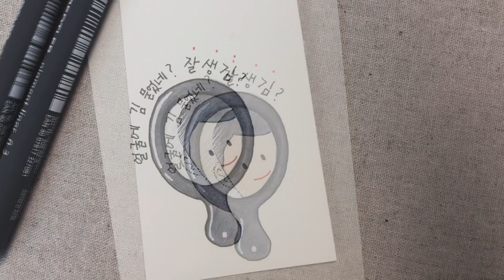거울 그리기 - Mirror drawing | 손그림 | 수채화 watercolor [그림친구체끼]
안녕하세요~ 그림친구 체끼입니다!!
누구나 재밌게 그릴 수 있는 손그림 일러스트~!

천천히 따라 해보면서 많은 사람들이
그림과 친해지기를 바랍니다 ^^

많은 시청 바라며!

Hand drawing illustration anyone can draw!
Let's hope many people become close to the painting!
I hope you'll cheer for us with good news and sub!